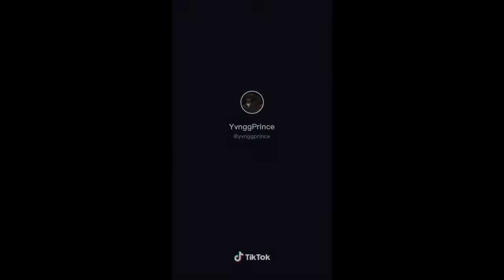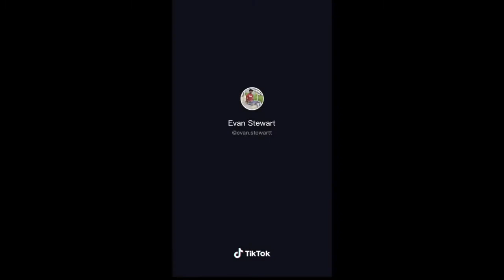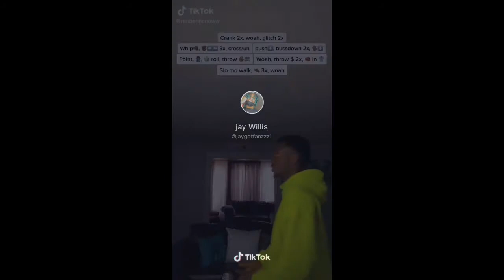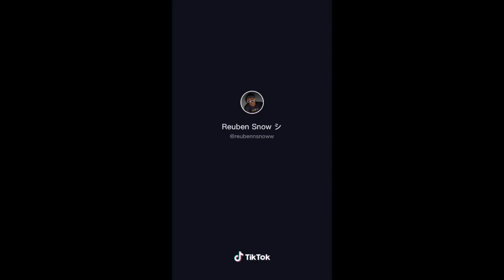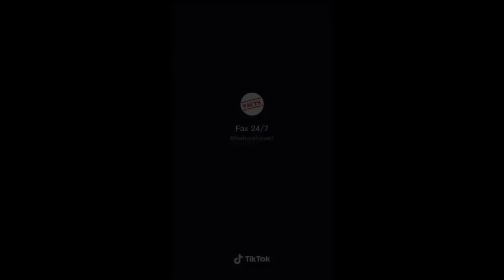CORVETTE CORVETTE DANCE challenge TikTok Compilation | Remix Ft Lil Uzi Vert